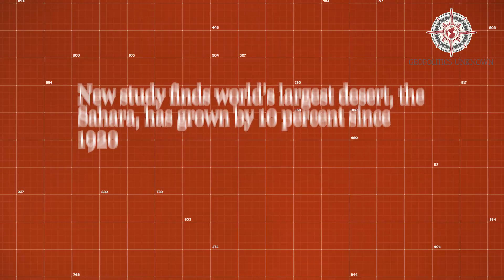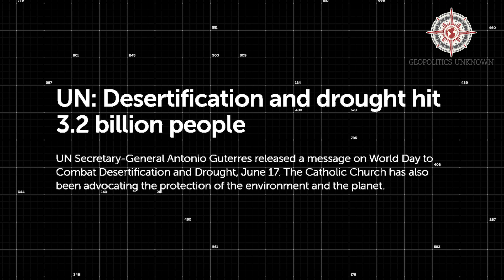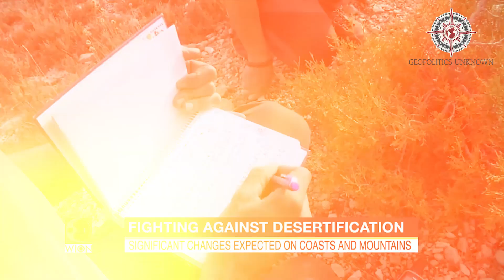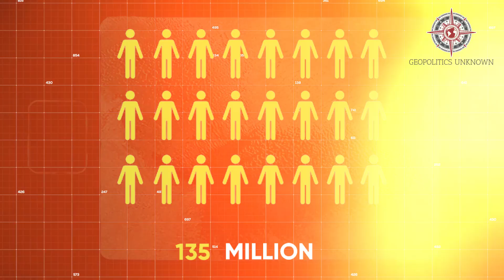The Silent Expansion: Why Deserts Are Taking Over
Explore the alarming impact of desertification on our planet. We delve into the geographical transformation of once fertile lands into deserts, focusing on the Sahara Desert. We uncover the lesser-known realities under the Sahara Desert, examining how climate change is exacerbating this global threat. Our insightful analysis highlights the growing population problem and the dangers of encroaching sand, making regions uninhabitable. Discover the innovative Great Green Wall initiative, a beacon of hope in combating this environmental challenge. Tune in to learn about this pressing issue and join the conversation on how to mitigate this population threat.

► For copyright queries or general inquiries, please get in touch: and we will take any necessary actions to fix any issues as expeditiously!